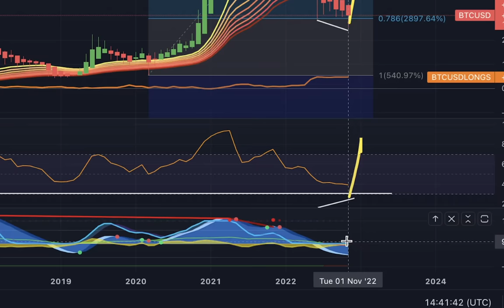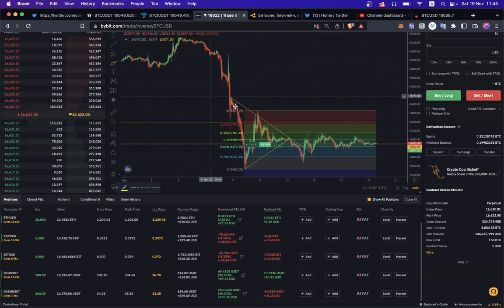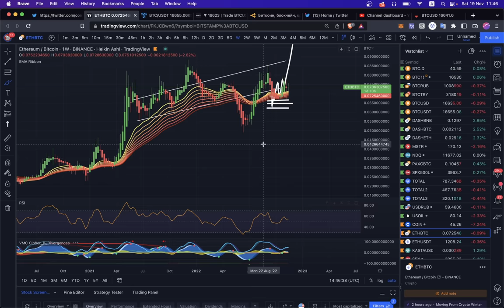БИТКОИН ОБЗОР: ЗОНА ДОНАБОРА ЛОНГОВ!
BTC: 1JcJgpSHbrRwgnvLeteXNfNXxLgpDuxyMP
ETH: 0xC8b0CF755bec8155D371676D77A579D7E15fd7eD
DASH: XuhZGGGezSEqnDq5ETBkiMc4ARfS6UxQAi
LTC: LfGpGJjkcrgZV12VNnQdEx79uHgeHSS8oG